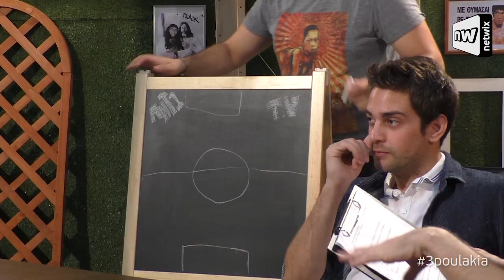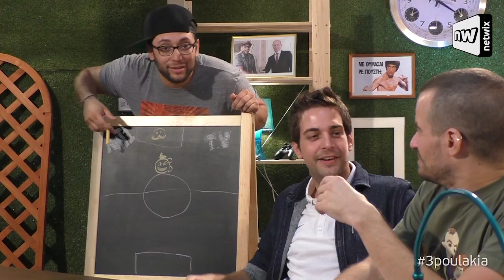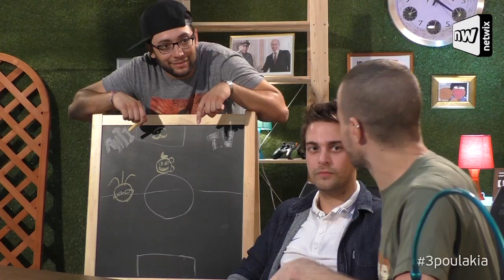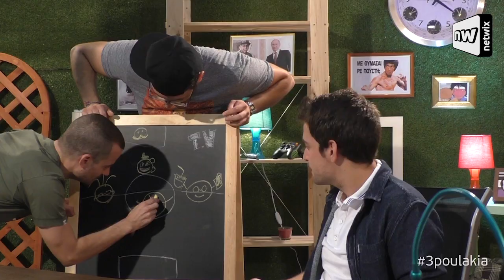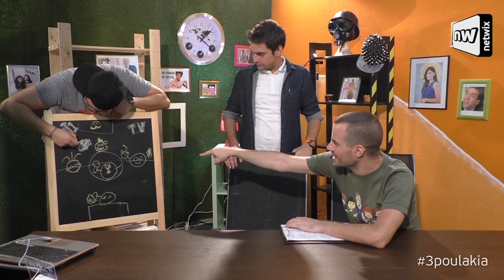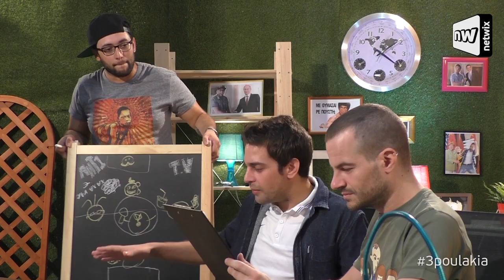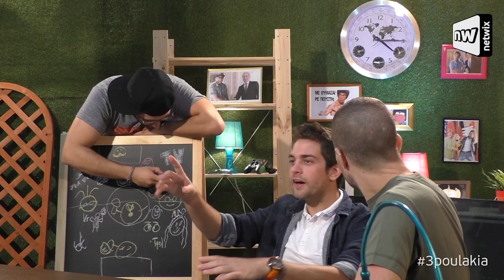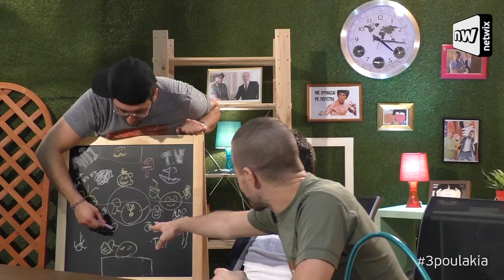Mikeius, Jeremy & Maliatsis, Τρία Πουλάκια - Επεισόδιο Μεταγραφές TV netwix.gr - ComedyLab.gr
Τα Τρία Πουλάκια του netwix.gr τι-TV-ζουν για τις μουσικές καρέκλες της τηλεόρασης